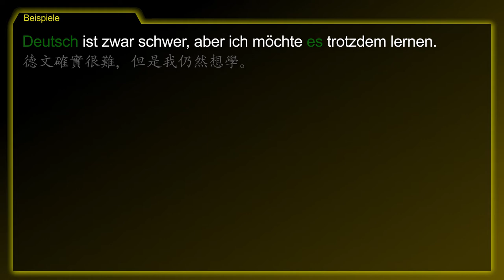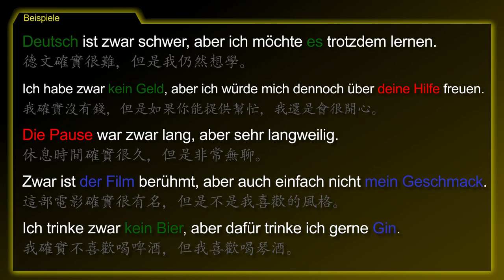文法主題：確實...，但是... [zwar..., aber...] － 德文學到死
德文主題 [zwar..., aber... / 越來越. ] 的摘要！

‘zwar..., aber...’ 是用來連結兩個主句。
第二句作為第一句的對比。
‘zwar’ 可以放在第一位或第三位。

- 這間房子確實是新的，但是我不喜歡。
- 這間房子確實不是新的，但是我喜歡。

1. 德文確實很難，但是我仍然想學。
2. 我確實沒有錢，但是如果你能提供幫忙，我還是會很開心。
3. 休息時間確實很久，但是非常無聊。
4. 這部電影確實很有名，但是不是我喜歡的風格。
5. 我確實不喜歡喝啤酒，但我喜歡喝琴酒。

[zwar..., aber..., das ist zwar gut, aber es gefällt mir nicht]